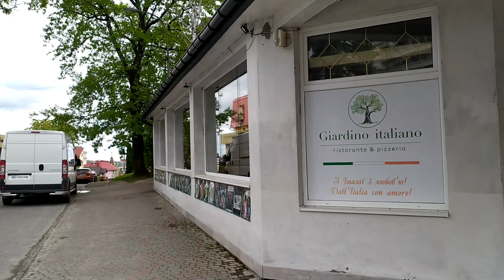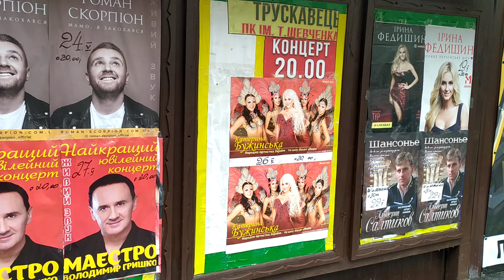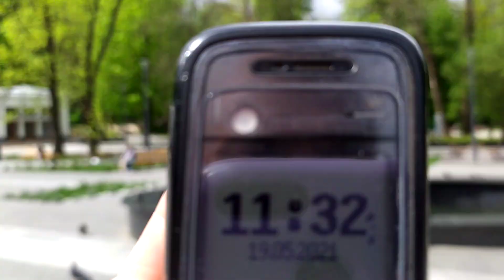У Трускавці відкривають "Сільпо" 19 травня 2021 р.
У Трускавці відкривають "Сільпо" в ТКС 19 травня 2021 р. Прогулянка від дельфінарію Оскар повз бальнеоохокеритолікарню N2, ТКС, Янтар, Рубін, Женеву, Весну і Злагоду до бювету. Власники Сільпо нам  не заплатили ні копійки за згадку у відео, аж образливо ;)